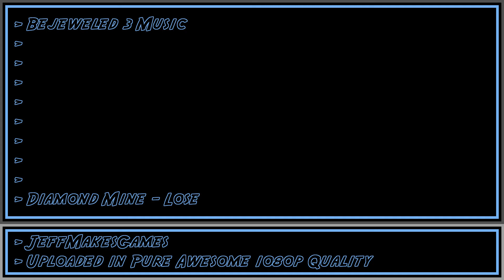Bejeweled 3 Music - Diamond Mine - Lose [1080p HD]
This is music from the game, Bejeweled 3. Enjoy it in my PURE AWESOME format.